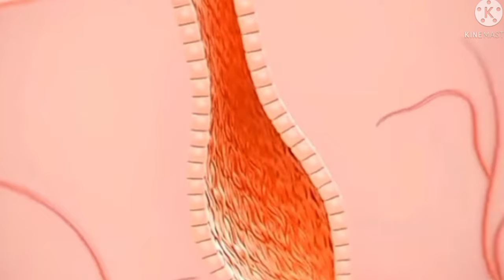RCM Vyomini Moringa Cream Review🔥I मोंरीगा क्रिम के फायदे - The Complete Skincare